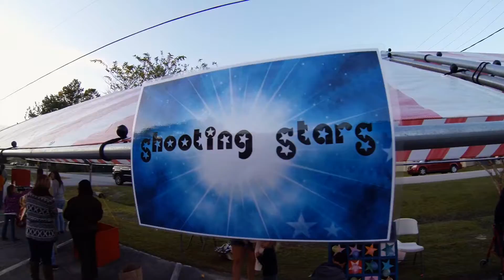Hallelujah Night 2014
Hallelujah Night